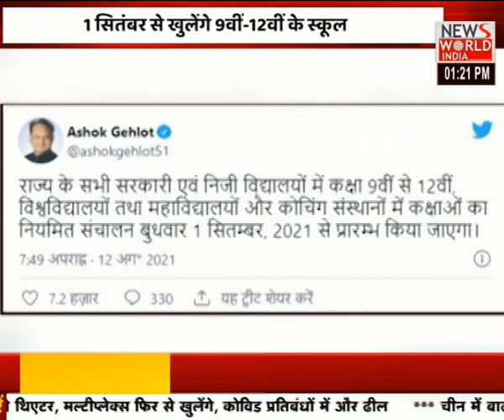News World India Live : Khabar Dopahar | Latest News | Hindi News | Breaking News